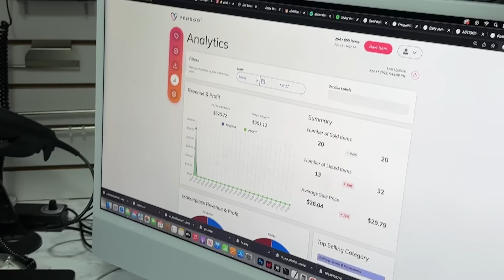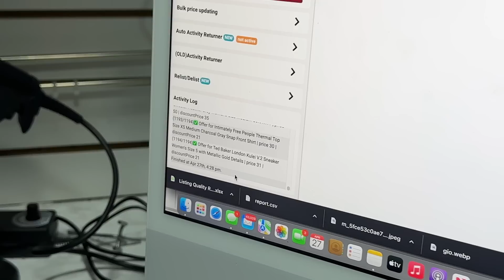Massive Poshmark Sale To Save The Day!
Wednesday Sales for $301 Profit!

In this video we're going through all of the sales from Wednesday evening through Thursday morning on eBay, Mercari, and Poshmark.  While we pack and ship everything, we tell you about each item and run the detailed profit numbers for the day at the end.